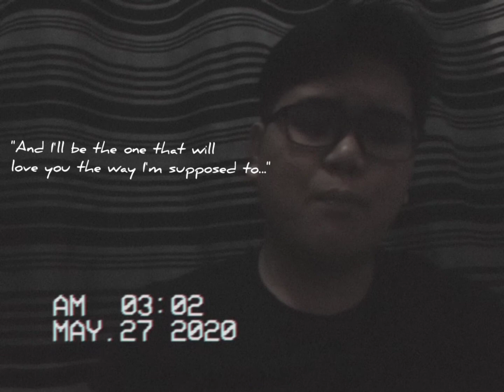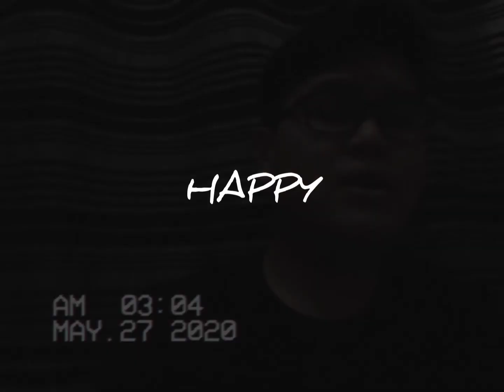Happiness - Rex Orange County (COVER)